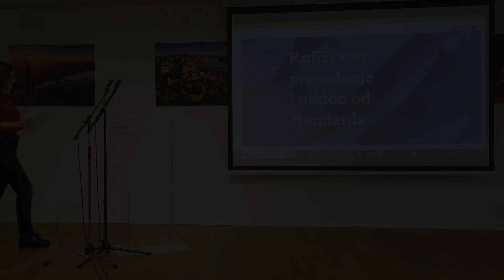Kakva je kosa Marilyn Monroe? Otklon od standarda u romanu Plavuša Joyce C. Oates (M. Pranić)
20. i 21. listopada 2023. u Institutu Liszt - Mađarskom kulturnom centru u Zagrebu održan je 12. Zagrebački prevodilački susret na temu književnog prevođenja i otklona od standarda.

Puni naslov ovog izlaganja je "Kakva je kosa Marilyn Monroe? Otklon od standarda u prijevodu romana Plavuša Joyce Carol Oates", a izlagačica je Martina Pranić.

Program su financijski poduprli Ministarstvo kulture i medija i Grad Zagreb.